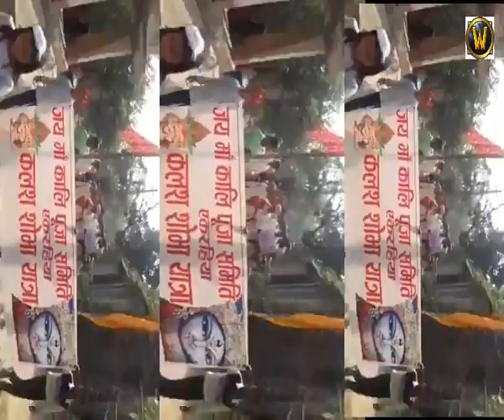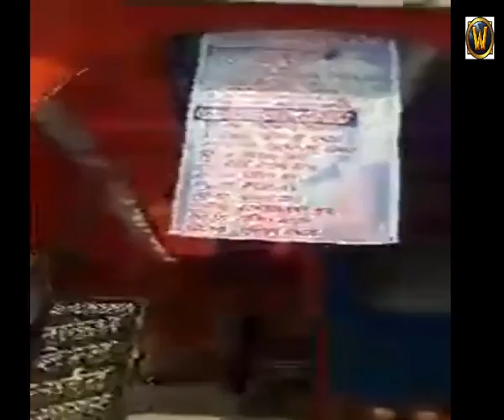Kali Puja kalash Yatra Ekarahiya 1 , Mahottari